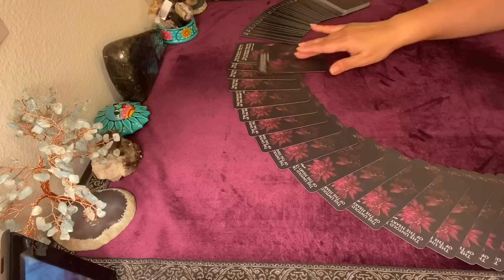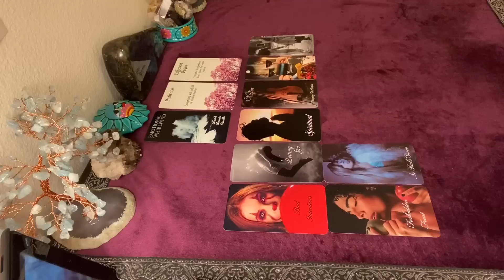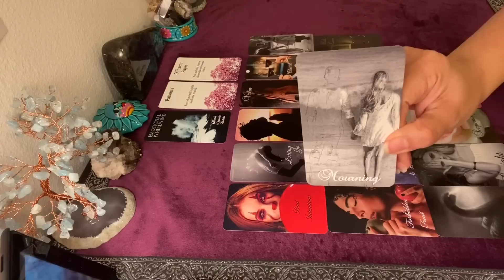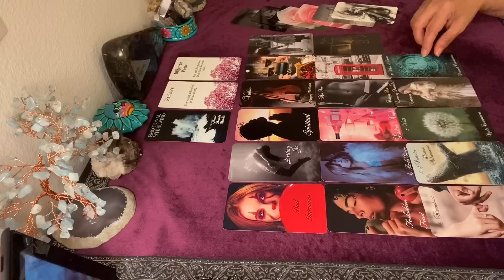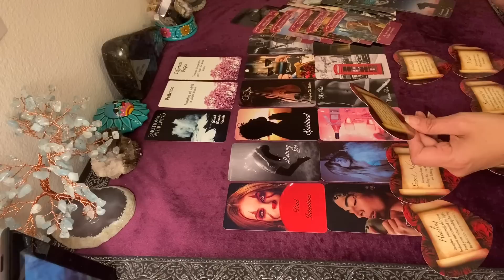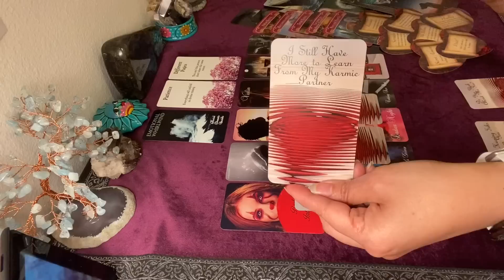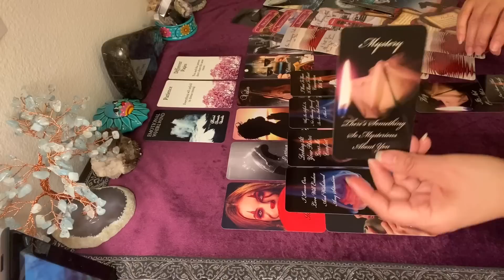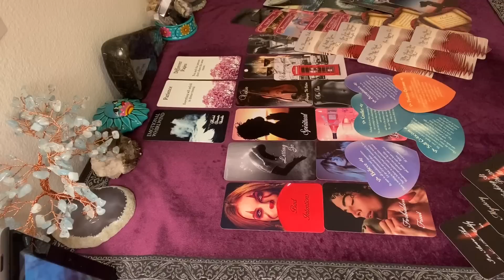SAGITTARIUS: ♐ "STOLEN" LOVE 💔 EMOTIONAL WHIRLWIND 😭 SEVERED TIES, BAD INTENTIONS🤥BUT...THERE'S HOPE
Divine Love In Separation
What's Brewing
Pendulum Answers

Card Decks by Calico Moon Oracle
5D Love Messages Oracle Deck
Pining Rose Love Oracle
Pining Rose Vol. 2 Twin Flame Ascension Oracle

Other favorite card decks I use for my readings:
Romance Angels
Waite Tarot
Psychic Tarot by John Holland
Lover's Oracle
Angel Answers
Moonology
Sea Melodies

12400 Wilshire Blvd., Suite 400